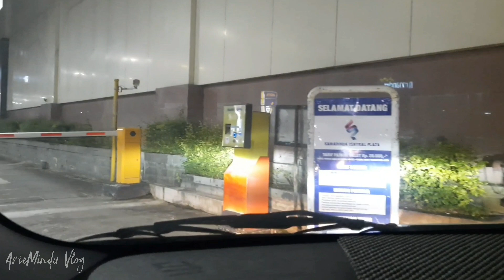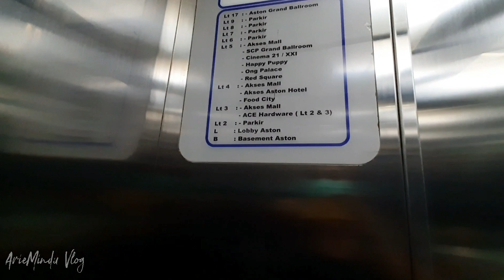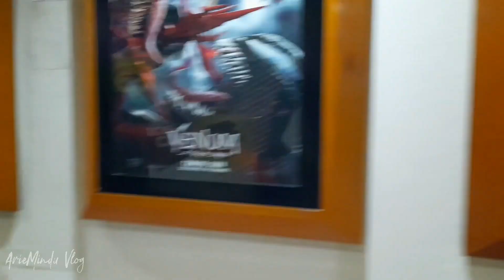keliling SAMARINDA ||suasana Samarinda malam hari‼️